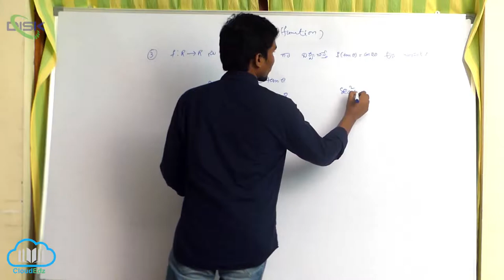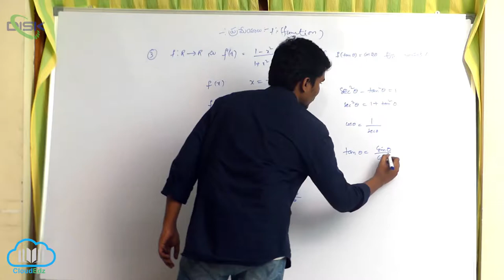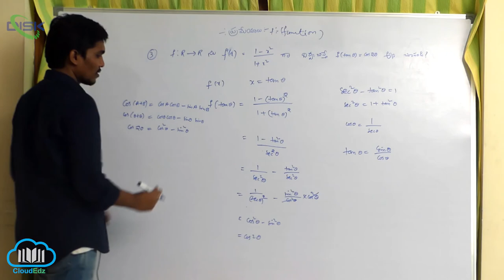ప్రమేయాలలో రకాలు - నిర్వచనాలు || ప్రమేయం అని చూపండి1 || Disk Telangana